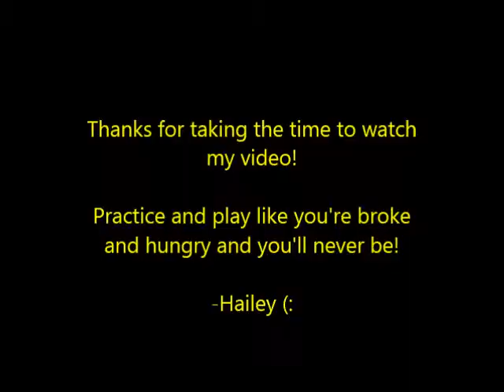Hailey Highlight Video Dodgeland 9 14 13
Highlights from our tournament at Dodgeland High School on 9-14-13. The music choice... yes we won the tournament!!! (: